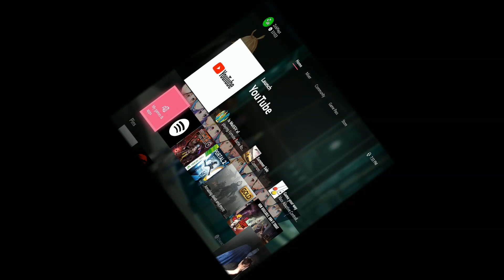Epic Forrronite winn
You will understand latter